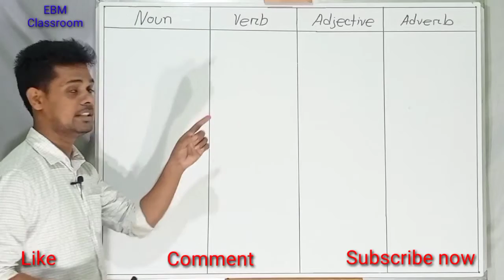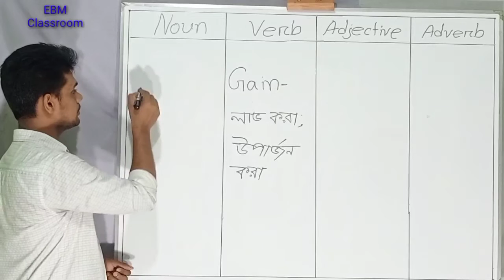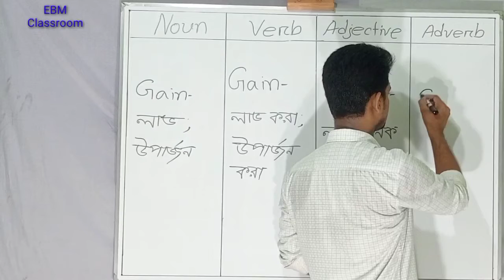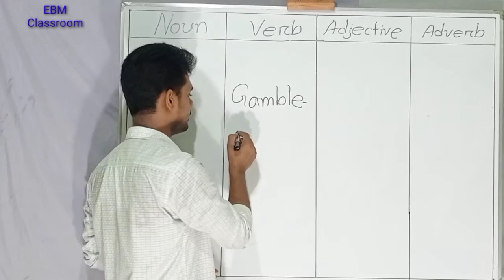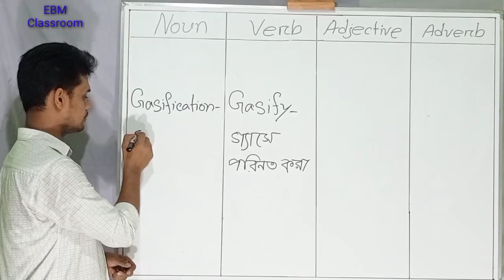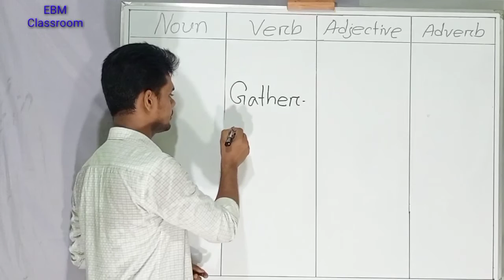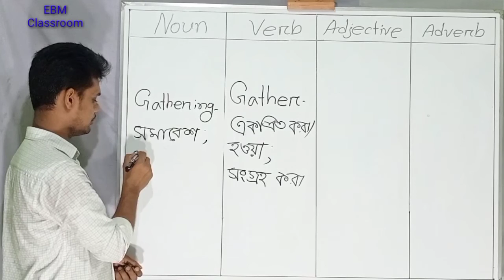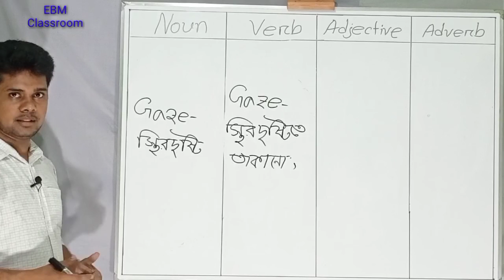English Vocabulary শিখার সেরা ও সঠিক পদ্ধতি | Vocabulary (Part-22) | Admission English | Job English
★নির্ভুল ইংরেজি শিখার নির্ভরযোগ্য প্লাটফর্ম
Welcome to. EBM Classroom.
ধন্যবাদ
Hi guys! This is Md Ekramul Haque. Today I came here with a new excellent video on English vocabulary. We know that vocabulary is the main way of improving one's Reading, Writing, Listening and Speaking skills. If you want to learn huge vocabularies in a very short time, you can watch this channel's videos on EBM magic vocabulary. By watching these videos, I think, you will be benefited.

We know that each English word has four forms or may also be two / three forms. Notice the following examples.

Noun---Verb---Adjective---Adverb

★Four forms.
Beauty - সৌন্দর্য (Noun)
Beautify - সুন্দর করা (Verb)
Beautiful - সুন্দর। (Adjective)
Beautifully - সুন্দরভাবে (Adverb)

★Three forms.
Belief -  বিশ্বাস (Noun)
Believer -বিশ্বাসী (Noun)
Believe - বিশ্বাস করা (Verb)
Believable - বিশ্বাসযোগ্য (Adjective)

If you memorize one, all will be memorized automatically.

Any kinds of feedback are acceptable .

Follow our facebook page to see video list and get

.….★EBM Magic Vocabulary Course★.
.Video list and link.